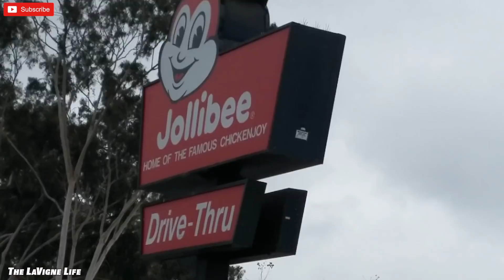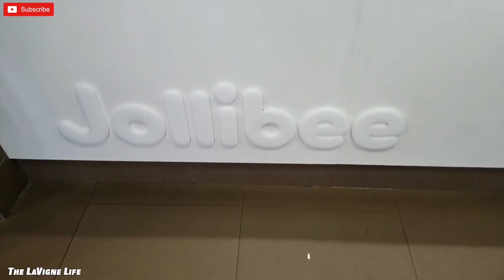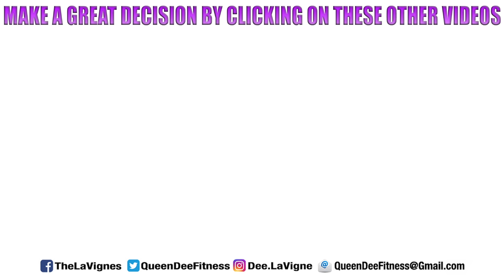BACK UP OFF ME BOY + MOVING TO CALIFORNIA! | The LaVigne Life Travel Vlog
⬇︎Mailing Address⬇︎
THE LAVIGNE LIFE
3370 N HAYDEN RD #123-558